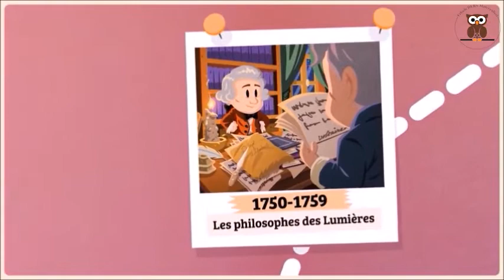VOLTAİRE: Aydınlanmanın Büyük Filozofu ve Unutulmaz Eseri CANDİDE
Alman filozofu Leibniz’in “Yaşadığımız dünya dünyaların en iyisidir” mantığına karşı çıkarak yazılan 1759 tarihli Candide, Voltaire’in en önemli yapıtlarından biridir.
Candide adlı iyi niyetli bir genç Almanya’da yaşadığı şatodan kovulduktan sonra Avrupa, Afrika ve Asya’da büyük felaketlerin tam ortasına düşer. Depremler, engizisyon tehlikesi, frengi hastalığı, cinayetler arasında oradan oraya savrulur. Mümkün dünyaların en iyisinde yaşadığımızı söyleyen hocası Pangloss’un öğretilerini bu maceralarda hiç aklından çıkartmayacaktır, ama dünyanın halini, insanların kötülüğünü gördükçe de umutsuzluğa kapılmadan edemez.
SESLENDİREN: Sude Demir
DÜZENLEYEN: Felsefe DERS Materyalleri